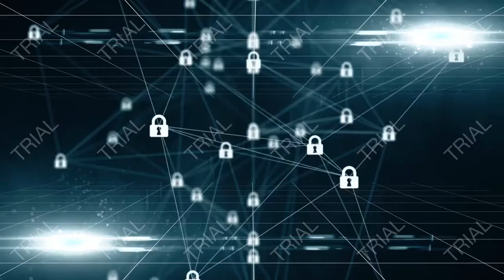The child's favorite game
theme,
9 game endings almost no one has ever seen,
9 games,
9 gameplay,
9 game and watch,
9 gamers 1 cpu,
9 games download,
9 game app,
game theory,
game 4 world series 2020,

gametoons9 gamer bbf
game theory,
children of the corn,
children songs,
children's story,
children of bodom,
children of the grave,
children of the sun,
children of the corn trailer,
children audiobooks,
children animation,
children at play,
children abc song,
children at the border,
children action songs,
children and covid,
children abc learning,
a children's story,
a childrens crusade on acid margot and the nuclear so and so's,
children bible story,
children books,
children bible songs,
children books read aloud,
children bedtime story,
children behave,
children birthday songs,
children bedtime songs,
children cartoon,
children christian songs,
children chries in english,
children face mask pattern,
children film,
children funny comedy,
children football,
children films full movie in english,
children funny cartoon,
come little childrens f,
children go where i send thee,
children gospel songs,
children games,
children gospel,
children gospel songs with lyrics,
children go where i send thee ricky skaggs,
children games free,
children god song,
children halloween songs,
children hold onto your dreams,
children hairstyles for natural hair,
children halloween music,
children happy birthday song,
children hold onto your dreams lyrics,
children hearing for the first time,
children hairstyles for girls,
children interrupt bbc news interview,
children in poverty,
children instrumental music,
children islamic songs,
children in need,
children in the street,
children in heat misfits,
children justin bieber,
children jesus songs,
children jokes,
children jesus story,
children justin bieber dance,
children justin bieber live,
children jazz music,
children justin bieber lyrics,
children karate,
children killer,
children karaoke songs with lyrics,
children kids songs,
children kahani,
children kitchen,
children korean movie trailer,
children ki kahani,
children laughing creepy,
children learning,
children love,
children learning songs,
children lullabies,
children laughing song,
children music,
children nasheed,
children nursery,
children nap time music,
children night story,
children of men scene,
o children harry potter,
o children nick cave,
o children slowed,
o children lyrics,
o children nick cave slowed,
o children harry potter scene,
o children nick cave and the bad seeds,
o children scene,
children playing with toys,
children praise and worship songs,
children party songs,
children park,
children prayer,
children playing in the playground,
children praying,
children playing piano,
children quran recitation,
children quran tilawat,
children quran recitation really beautiful,
children question,
children qawwali muqabla,
children qirat competition,
children robert miles,
children rhymes,
children read aloud books,
children robert miles piano,
children robert miles remix,
children record english,
children rhymes english,
children relaxing music,
children stories,
children shows,
children sleeping music,
children singing,
children songs english,
children stories in english,
children singing gospel songs,
s childrens names girl,
s childrens names,
children toys,
children talking bbc series,
children techno,
children talking,
children tv shows,
children theme songs,
children tarot,
children train,
children urine problem,
children urdu stories,
children urdu poems,
children underground,
children videos for kids,
children voice,
children videos for kids funny,
children vlogs,
children voice choir,
children violin,
children video games,
children vaccination,
children who chase lost voices,
children will listen into the woods,
children worship songs,
children will listen,
children workout,
children with guns dance moms,
children with coronavirus,
children will listen karaoke,
malcolm x childrens,
children yay sound effect,
children yoga music,
children yoga in hindi,
children yoga in tamil,
children yoga in telugu,
children youtube,
children yoga,
children youtube channel,
y s jagan childrens,
y s jagan childrens photos,
children zumba,
children zumba dance,
children zoo animals,
0 childrens lyrics,
0 childrens,
children 123 song,
children 123 learning,
children 18 3,
children 2011,
children 3d nursery rhymes,
4 children and it,
children 5 minute craft,
5 children and it,
5 children and it full movie,
5 children and it trailer,
5 children missing in chuck e cheese,
6 children and 1 grandfather,
children 911 cchildren 90s songgametoons